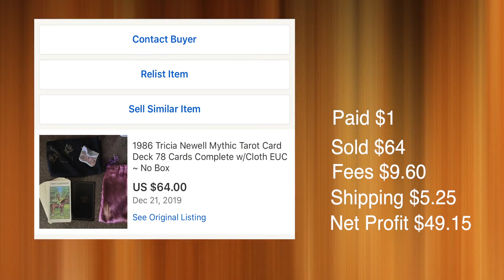I Quit Buying and Selling Gaylords of Bulk Books on Amazon FBA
I recently started a channel to document my journey in creating YouTube Automation Cash Cow channels. Here’s the link if you want to check out the channel

In this video, I talk about the reason I stopped buying and selling gaylords of bulk books. I do still sell books on Amazon FBA, however, my strategy is to cherry pick higher profit books from library sales and independent thrift stores. Hope you enjoy this video!

*** So, I just released my new Amazon FBA Book Seller course on Udemy!! (NOT a “Guru” course)
If you want to check it out, this link will get you a discount on the course! I hope this resource is a great help to you!

Payability Payments for FAST Payouts (Use this link and receive $150 directly to your account):

Eyoyo 1D Barcode Scanner:

The Printer I use

Ink for the printer

30-Up Labels

★★★Recommended Reading★★★
📚How Money Works

📽 Nikon D750
📽 Sigma 24mm-70mm
📽 Rode VideoMic
📽 SanDisk 32 GB
📽 LED Video Light
📽 30" Reflective Umbrella